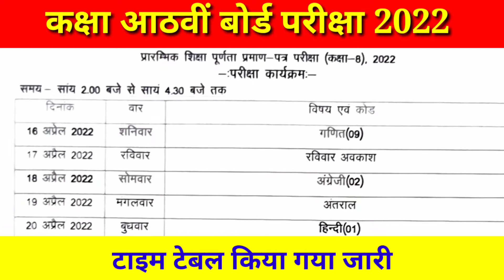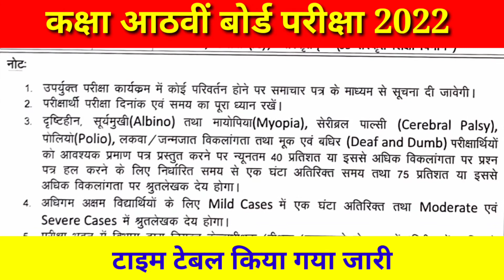कक्षा आठवीं बोर्ड परीक्षा 2022 टाइम टेबल। बोर्ड परीक्षा 2022 कक्षा आठवीं टाइम टेबल। 8th class exam